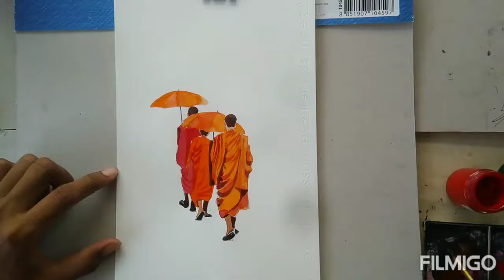Angkor wat watercolor painting by Channa part1